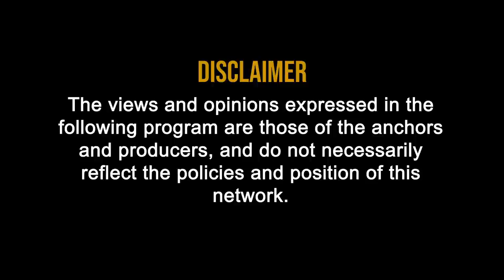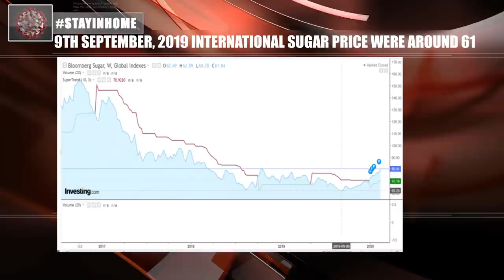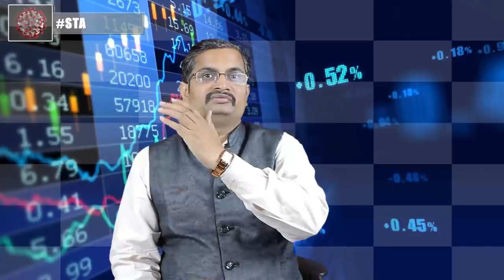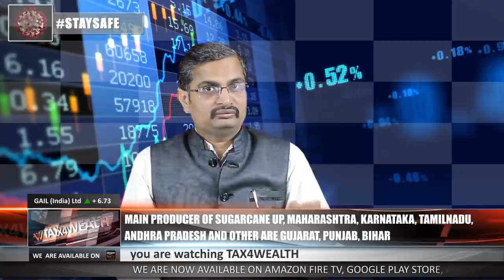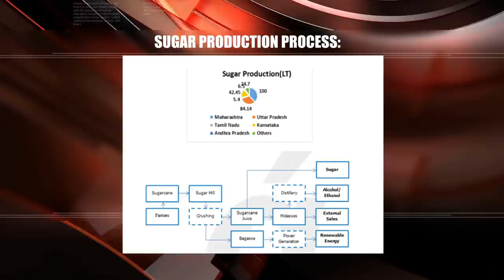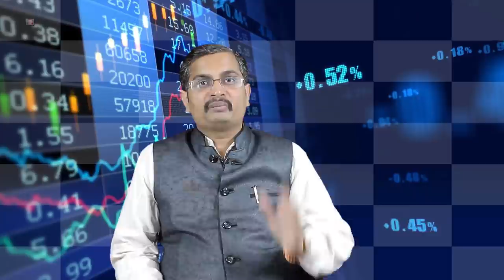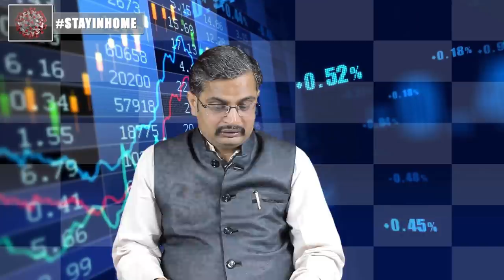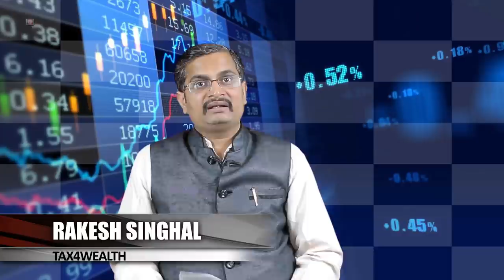Stock recommendation: Investment in Stock Market in Sugar Sector | Sugar shares India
Investment in Stock Market in Sugar Sector with CA Rakesh Singhal
Stock recommendations
sugar share india
Sugar industry stocks

On 9th September, 2019 International Sugar Price were around 61.

On 17th February, 2020 Sugar Price are around 80.
So you can see that in Last 6 Months the prices are increased by 33% in International Markets.
India is the largest consumer and the second largest producer of sugar, topped by Brazil. It is the second largest agro-based processing industry of the country, topped by cotton textile industry.
Sugar sector is a cyclical sector and periodically there is a cycle of ups and down in the prices, we can say it commodity cycle.

India :

In India, sugar production follows a three-five year cycle. Higher production leads to increased availability of sugar thereby declining the sugar prices. This leads to lower profitability for the companies and delayed payment to the farmers. As a result of higher sugarcane arrears, the farmers switch to other crops thereby leading to a fall in the area under cultivation for sugar. This then leads to lower production and lower sugar availability, followed by higher sugar prices, higher profitability and lower arrears and thus the cycle continues.

The production of sugar is seasonal. Sugarcane is crushed from October to March.

Sugar production in India declines by 22.7% during October 2019-mid February 2020

According to the Indian Sugar Mills Association (ISMA), India’s sugar output fell by 22.7% to 17 million tonnes during the period October 2019-mid February 2020 led by a sharp 47.7% fall in Maharshtra’s sugar production to 4.3 million tonnes.

Main Producer of Sugarcane UP, Maharashtra, Karnataka, Tamilnadu, Andhra Pradesh and other are Gujarat, Punjab, Bihar.

• Companies and Business:

• Main Points to considering a Company for Investment in Sugar Sector:

Revenue Break up
Valuation
Management

• Companies
EID-Parry India
Balrampur Chini